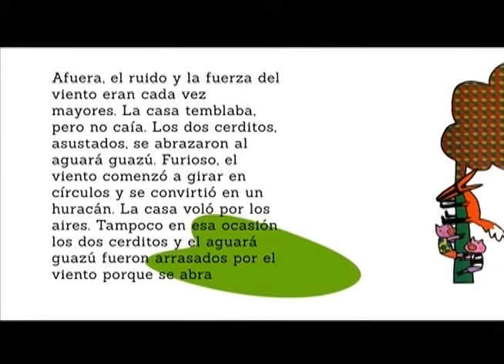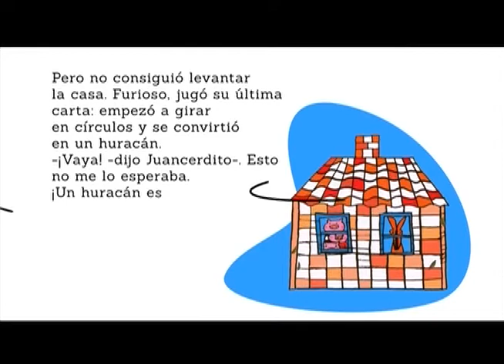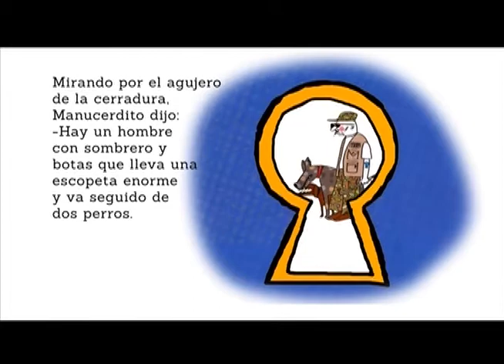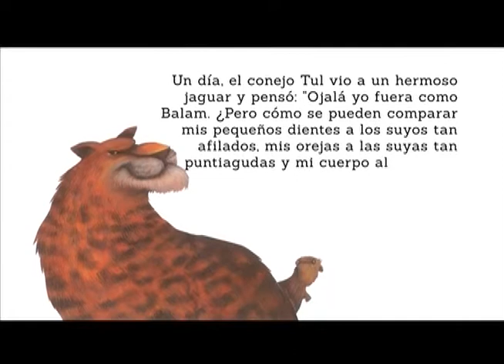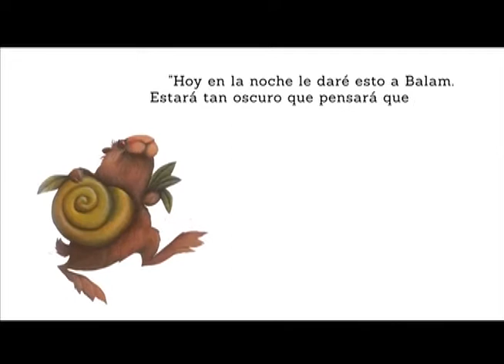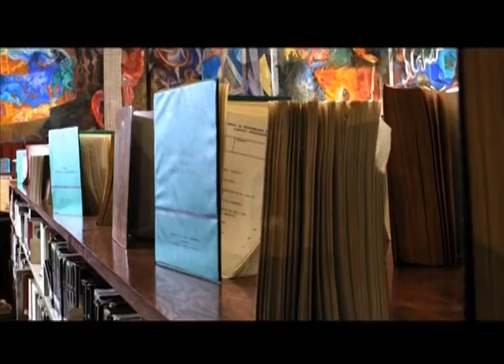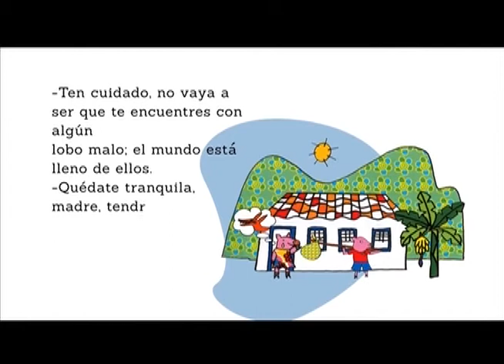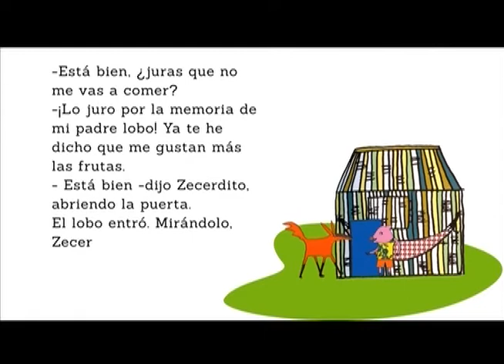De astutos, tragones y mordelones; Los tres cerditos y el aguará guazú.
Producción DGTVE.

Dos cuentos en seis capítulos. Narrador apoyado con láminas animadas y juguetes o títeres.